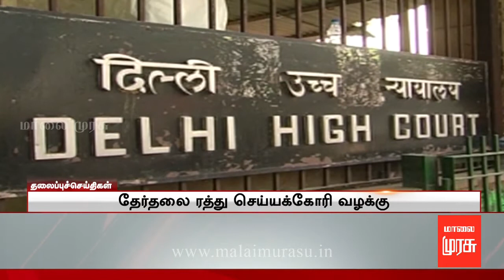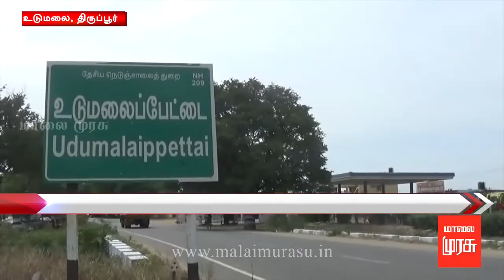9 மணி செய்திகள் | 9 A.M. NEWS : 20/12/2017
9 மணி செய்திகள் | 9 A.M. NEWS : 20/12/2017
Connect with Malaimurasu Tv Online: